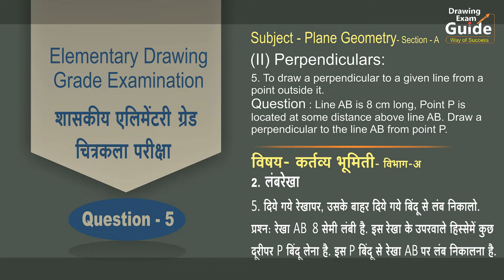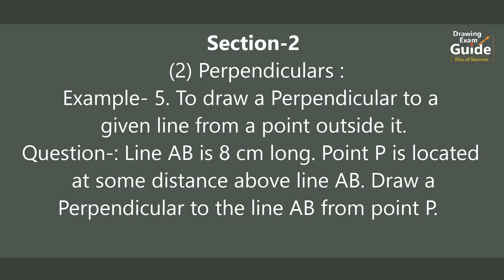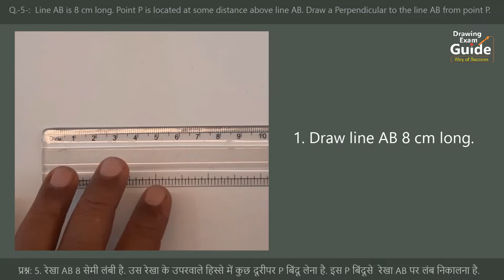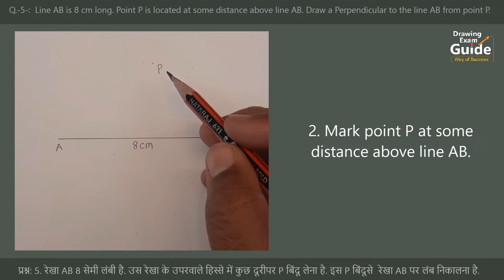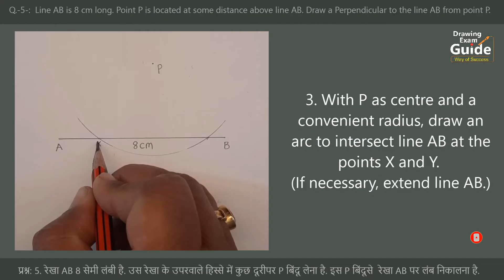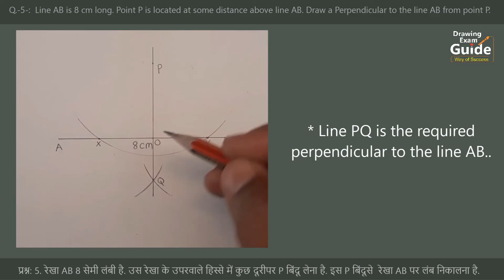Elementary Drawing Exam Geometry Question-5 English- Hindi, Drawing Exam Guide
Drawing Exam Guide, Elementary Drawing Exam Geometry Question-5 English- Hindi,
to draw a perpendicular to a given line from a point outside it, line ab is 8cm long point p is located at some distance above line ab draw a perpendicular to the line ab from point p, दिये गये रेखा पर उसके बहर दिये गये बिंदू से लंब निकालो, Elementary Drawing Grade Exam,Geometry-5, plane practical geometry-5, Question-5,

1/4 Drawing sheet
HB Pencil
Geometrical Instruments
etc.